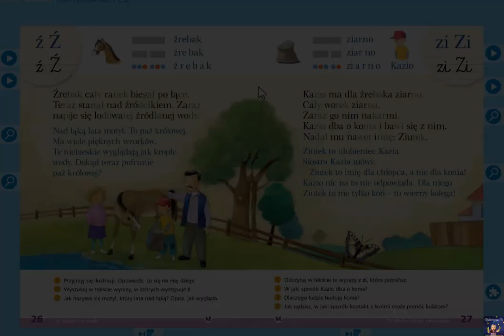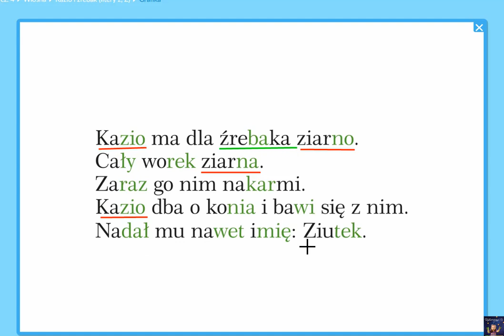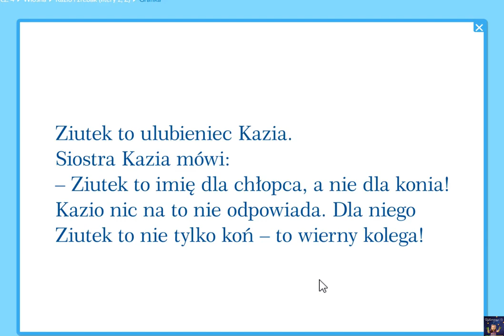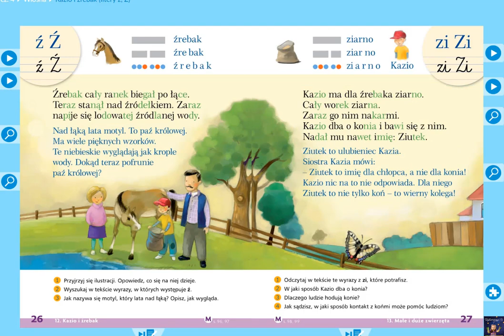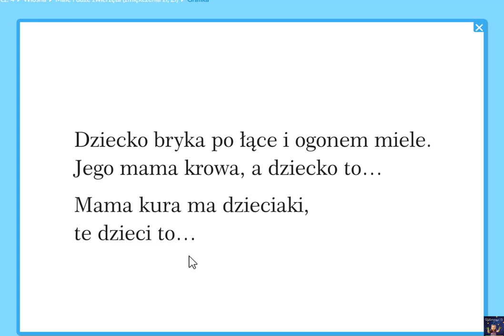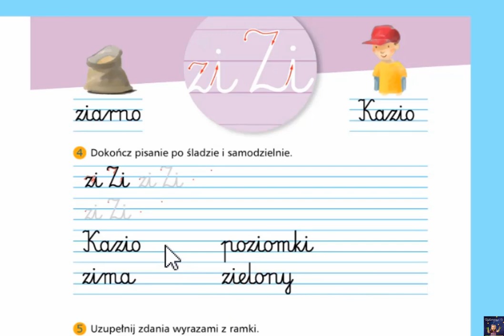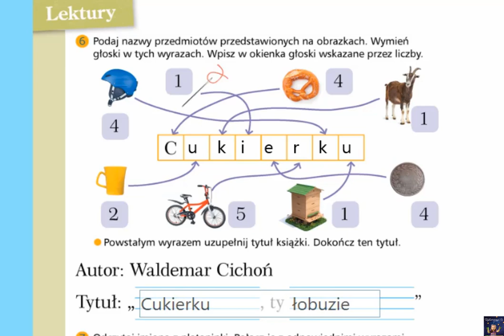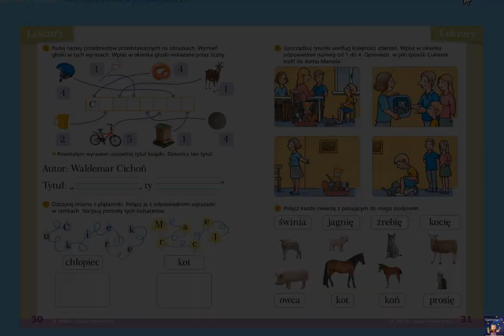Małe i duże zwierzęta. Wprowadzenie "ZI". Nowi Tropiciele kl. 1 [ed. polonistyczna i przyrodnicza]